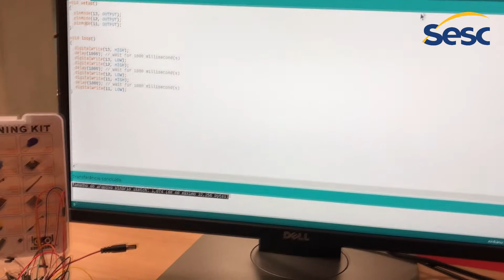Conheça o Espaço Maker do